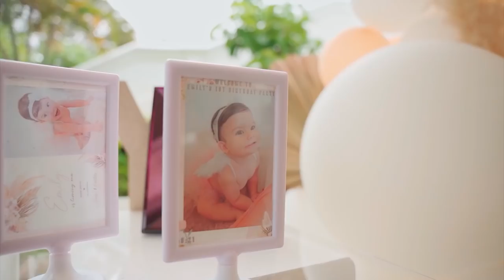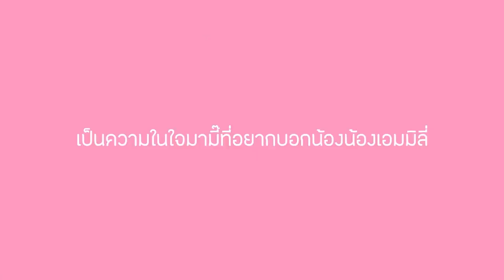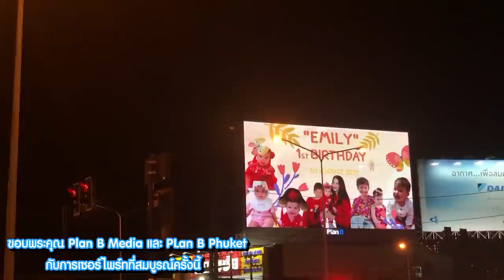ฉลองวันเกิดครบ 1 ปี ของ Emily Season2 EP.5 l Sarah Maxwell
ฉลองวันเกิด Emily ครบรอบ 1 ขวบ พร้อมกับความในใจของคุณแม่ที่อยากจะบอกกับลูกๆ เราจัดกันแบบงานเล็กๆ ไปดูกันว่าวันเกิดปีนี้จะสนุกแค่ไหน ไปรับชมคลิปกันค่ะ

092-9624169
Direct IG @psyche_poon
/ คุณกะปุ่น

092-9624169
Direct IG @psyche_poon